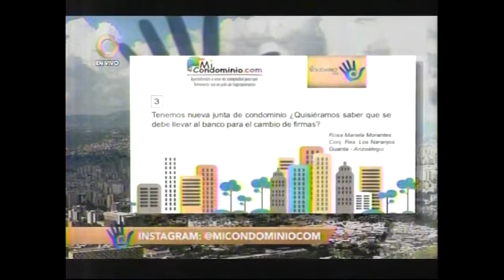¿Qué debemos llevar al banco para el cambio de firma?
Kleber Agelvis.